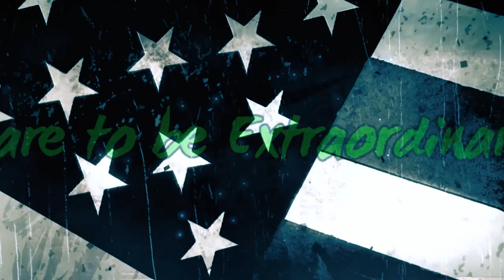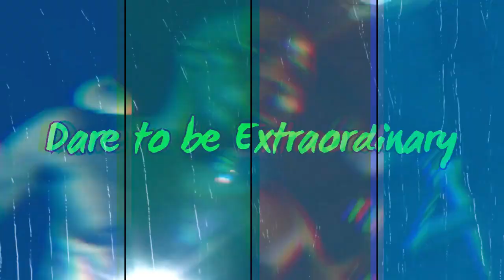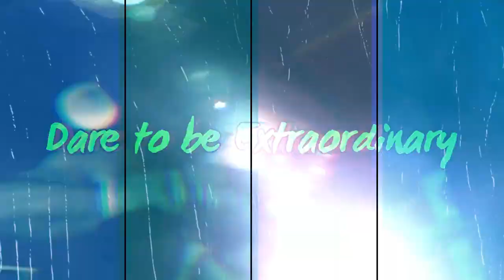Le Femme Fatale | Fire River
In the world of combat and sports, athletes who refuse to quit are often referred to as, Zombies, Monsters, and Savages. Welcome Home.

"THESE GUYS LITERALLY SAVED MY LIFE MORE THAN ONCE."
The #1 alternative in America to chemicals and synthetics in wound care.
Staph. Trauma. Infection. Planet Earth.
The all-natural, chemical, and synthetic-free advanced wound and trauma repair company.

Zombiesportco.com.

Schedules, Notebooks, Diaries, Planner - sosaid theraven in books on Amazon